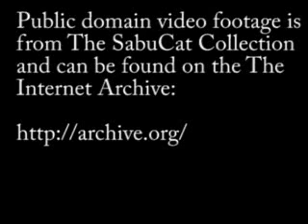Love Isn't Fair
Two girls, one guy, one big mess.  Sometimes three's a crowd and you're the one whose out.

LYRICS:

I remember well, the day we first met
I helped you put your mini-bike
In the back of my corvette

Then you took me somewhere strange
To the jail to pick up what's her name

I know that
You showed me that
I know it's true
I'm black and blue from you

I've been in love before, with some other girls
But this time it is me and you, and her?
A stranger in my world

Then you tilted up your hips
And I felt my sanity, slip away

I know that
I've been in love with you

(Solo)

I'm confused, and I don't care
And I'm lost, but I'm not going anywhere

(See the music video for this song in My Video
section)